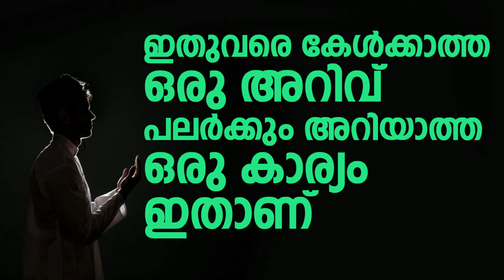ഇതുവരെ കേൾക്കാത്ത ഒരു അറിവ് പലർക്കും അറിയാത്ത ഒരു കാര്യം ഇതാണ് | Swalih Falili Valanchery